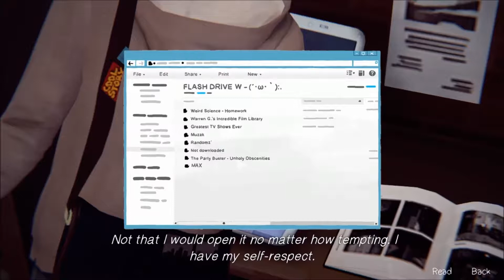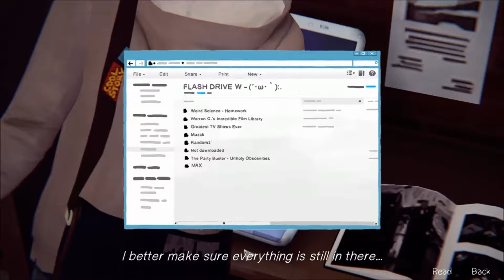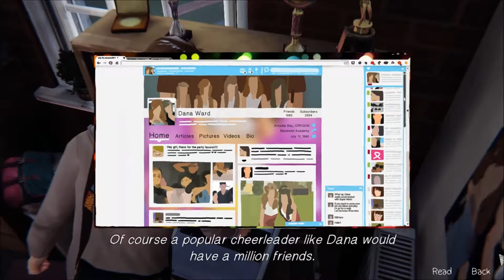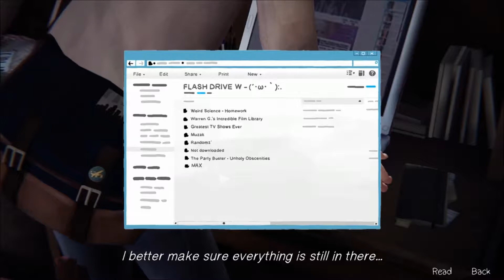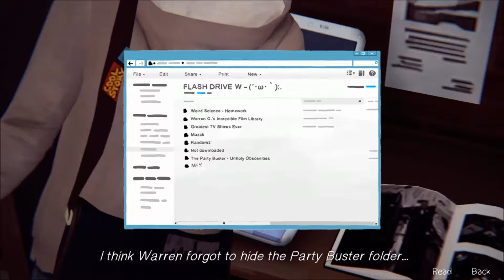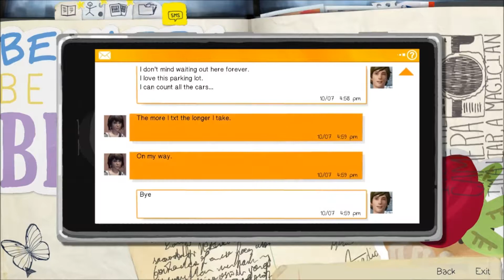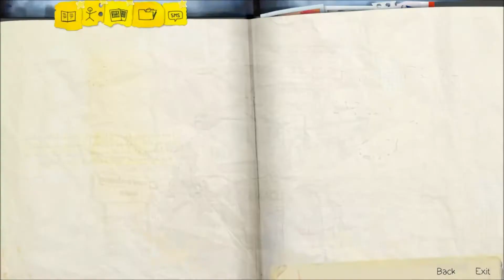Let´s Play "LIFE IS STRANGE" #03 (German/Deutsch) Puhhh... das war knapp [EPISODE 1][HD+]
von DONTNOD Entertainment / SQUARE ENIX [2015]

WICHTIGER HINWEIS:
Wenn dir das Video gefällt, unterstütze den Entwickler
und Kauf dir das Spiel :D